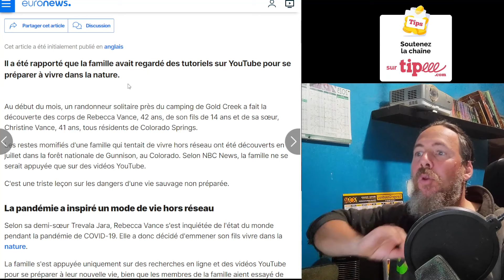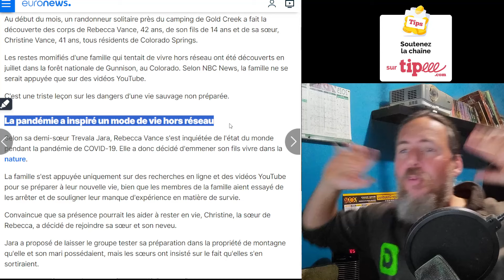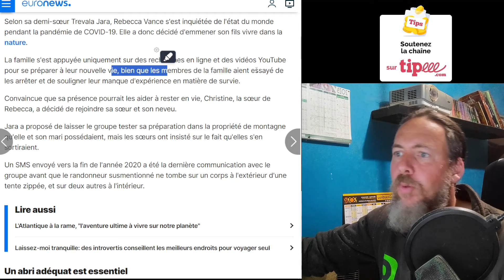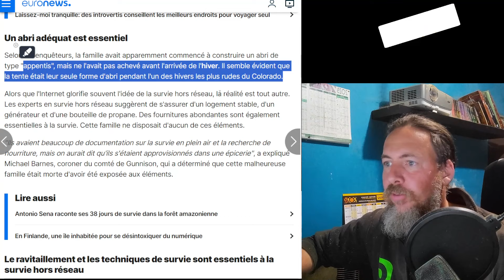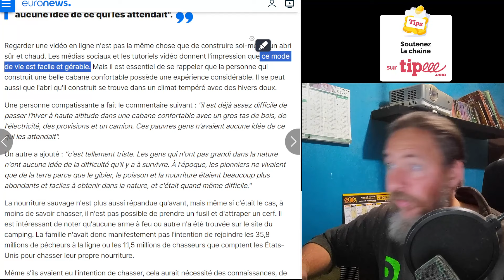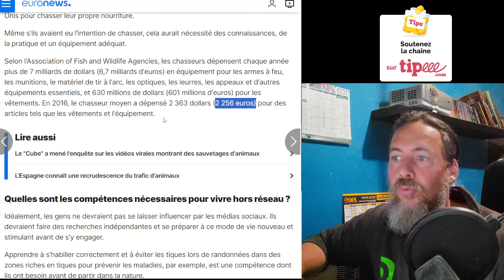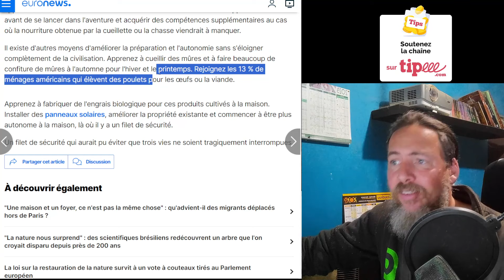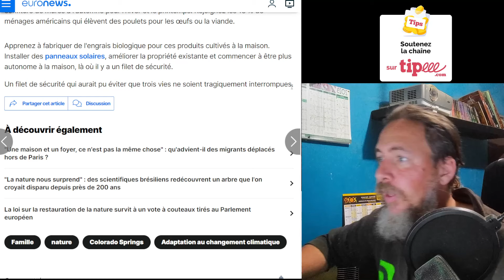VIVRE HORS RESEAUX , CA FAIT DES MORTS !